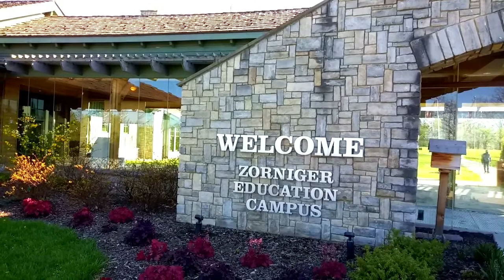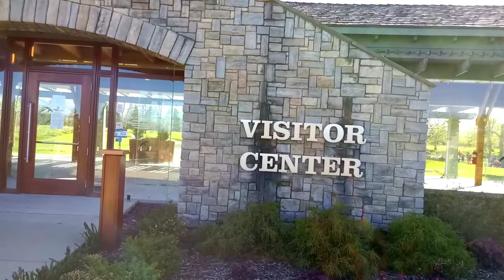COX ARBORETUM ...Parque y Jardin Botanico..2021..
Es un Parque  y Jardin Botanico en el Valle de Miamisburg , Ohio.
Es un lugar magico con jardines y areas naturales...
...Regalenos un  like al video ...Activen la Campanita para que sean los primeros en ver los  - Estrenos de los videos en Youtube -
Nos vemos en el proximo video .Gracias.